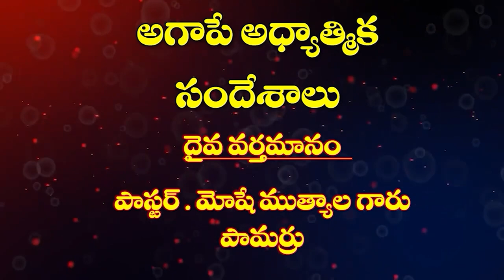9 05 2024 MUTYALA MOSHE GARU